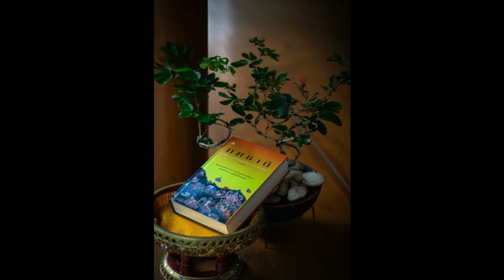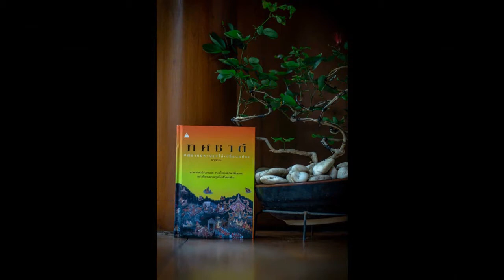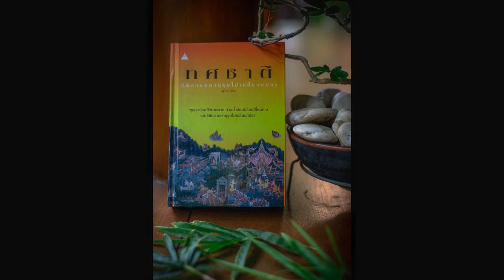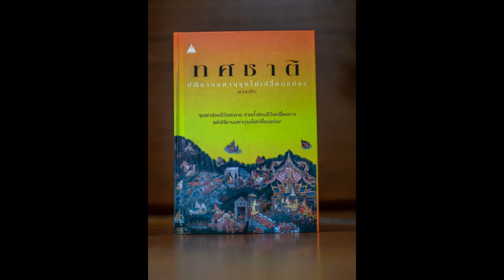ทศชาติ 012 พระมหาชนก กำเนิดมหาชนก